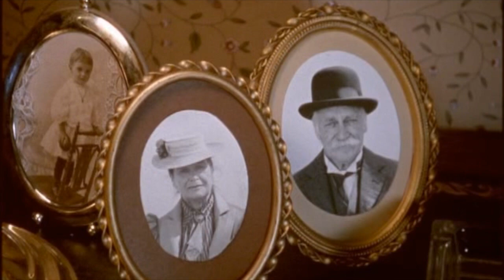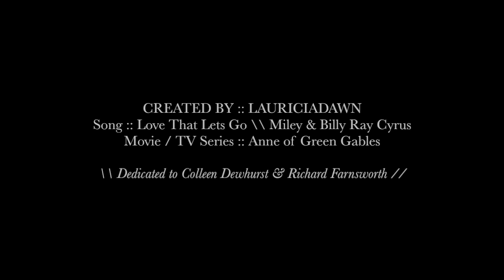Matthew Marilla & Anne | Love That Lets Go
"There's an old dance, that we've done forever...
You give me your hand, and let me decide when to reach."

Cue the waterworks.
I grew up on this series and was so deeply touched by the relationship Anne had with Matthew & Marilla.
She needed them and they needed her, and their love was just so beautiful and right.
I cry watching this show and I cried putting this together.

I wanted to dedicate this to Colleen (Marilla) and Fredrick (Matthew) who I am so thankful for. You showed me the love of what invested, caring grandparents would be like, and even though your roles were fictional, it meant volumes to me. I am so encouraged & so impacted by what you two continue to bring to my heart time and time again; COMFORT. Thank you.

Your comments are LIFE! I love hearing from fellow passionate feelers.

For those of you wondering, the song & movie titles are at the end of the video.